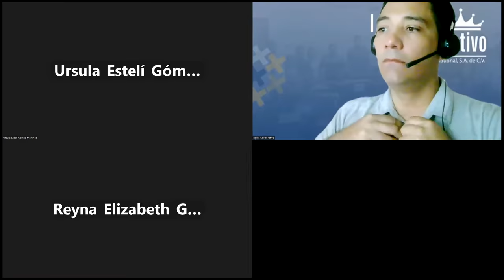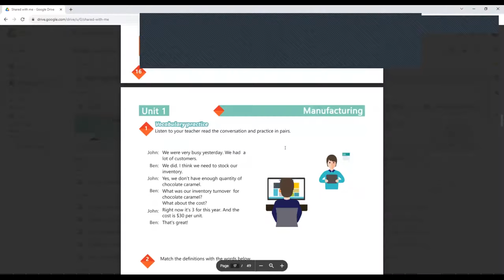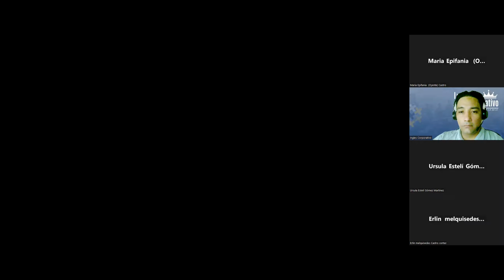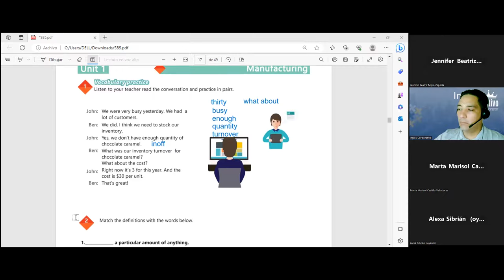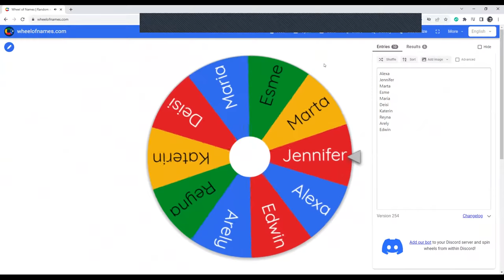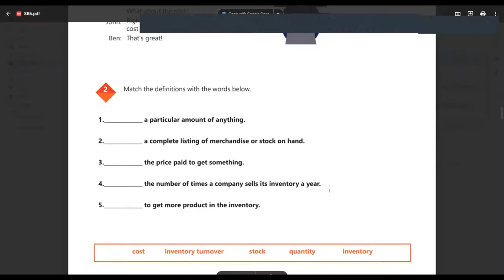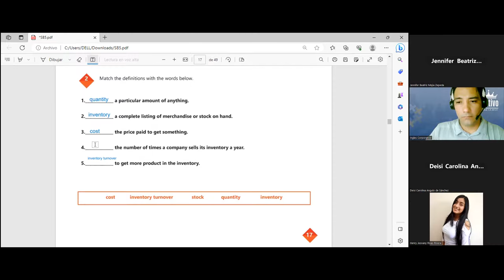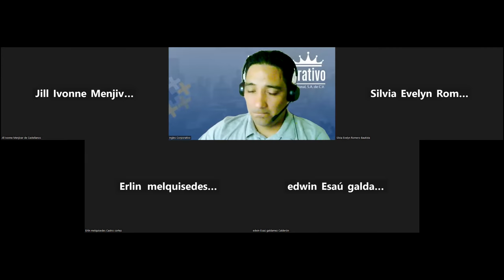SESION 5-21-7-2023-29750-8048-0125/2023-LINARES-Vocabulary practice